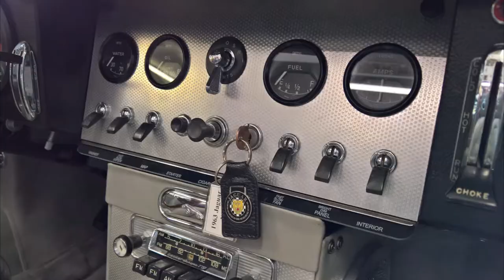1963 Jaguar Series 1 XKE. Blue E-Type in Private Collection -- Mint Condition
Alvin visits a 1963 Jaguar XKE (E-Type) in a private collection.  Mint condition.  Sounds excellent, and runs great.  Maybe soon we'll be able to film it on a test drive.  Keep posted!